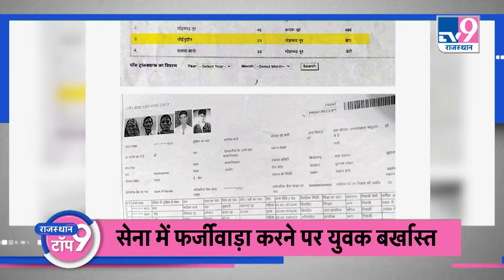Top News: Bharat Jodo Yatra को लेकर Rajendra Gudha का बड़ा बयान, OBC आरक्षण पर गहलोत का फैसला